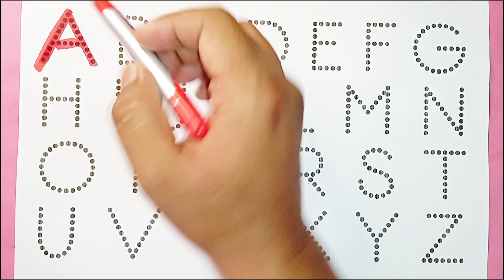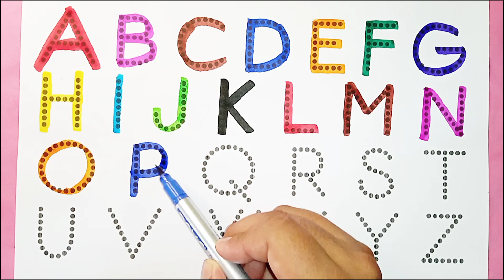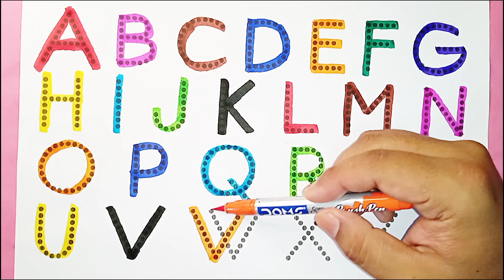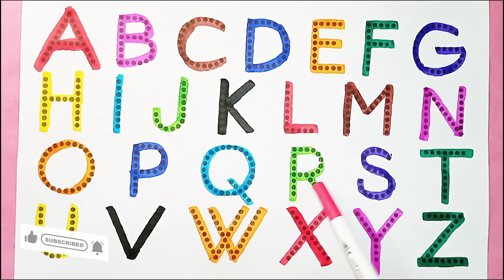Alphabet, ABC song, ABCD,A to Z,Kids rhymes,collection for writing along dotted lines for toddler,57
Hello Everyone,
Welcome to Kids Benin Show, the best YouTube channel for kids. In this video, we 'll guide your little ones through the exciting world of drawing, painting , and coloring the alphabets and numbers.

 english alphabet
 alphabet for kids
 abc
 abcd
 abc song
 abcd song
 abcd rhymes
 phonics song
 english varnmala
 coloring
 abc 123
 abcd abcd
 abcdefg
 abcd cartoon
 cocomelon abc
 abc cartoon
 abc phonics song
 abc rhymes
 nursery rhymes
 a for apple song
 abcd alphabet
 abcd varnamala
 abcd song
 abcd video
kids alphabet
abcd poem
abcd 2
abcd wala
small abcd
chhoti abcd
abcd songs
varnmala
apple
 ice cream
 abcd song
 abc abc
 colour name
 abcdefghijklmnopqrstuvwxyz
 a b c d e f g
 colour name
 abcd 2023
 today abcd
 most popular video abcd
abcd 2024
Abcd chart
Abcd wala
Abcd game
How to read abcd
ABC
ABCD
ABCD ABCD
Learn to Read and Write Alphabet A to Z for Kids.
Reading and Writing Alphabet A to Z for Children.
ABC for Kids Painting
Drawing for Kids
Coloring Pages
Drawing abcde
ABCDEFGHIJKLMNOPQRSTUVWXYZ
abcdefghijklmnopqrstuvwxyz

Let's make learning fun and colorful together at Kids Benin Show